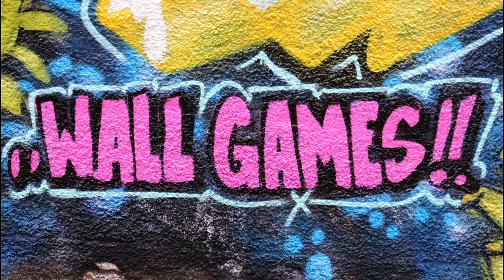GRAFFITI - "WALL GAMES" NORTHAMPTON, UK 2022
"Wall Games" is an annually hosted graffiti and street art event held in the town centre of Northampton, UK.
Every year some of the countries top artists unleash their talents upon Northampton and create some amazing pieces of art on designated areas and buildings in order to uplift the area.